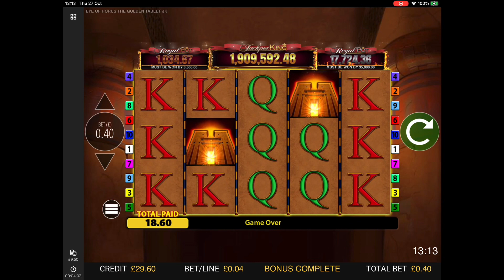Eye of Horus bonus compilation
Low stake